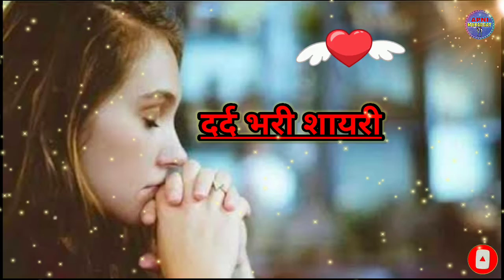Shyari| new shyari| darad bhari shyari| Apni mohabbat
new shyari,Shyari| new shyari| darad bhari shyari| Apni mohabbat